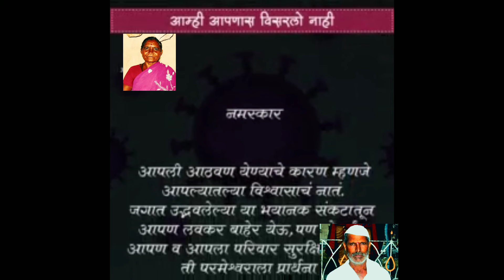कोरोनाच्या संकटातून आपण नक्कीच बाहेर येणार आहोत, हे युद्ध आपल्याला घरी राहून लढायच आहे.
मित्रांनो तुम्ही तुमच्या परिवाराची आणि तुमची काळजी घ्या, तसेच तुमच्या संपर्कात येणाऱ्यांना - जाणाऱ्यांना सर्वांना सांगा की, काळजी घ्यावी आणि इतरांनाही जागृत करण्यास सांगावे. जेणेकरून लोक आपल्यावर विश्वास ठेवणार नाही. आणि सामाजात भय निर्माण होणार नाही. ही प्रत्येक भारतवासीयाची जबाबदारी आहे. Baban_Borde यूट्यूब चॅनल टीम विनंती करते की, सरकारी नियमांचे पालन करा, कृपया सर्वांनी काळजी घ्या सुरक्षित रहा, आनंदी राहा.